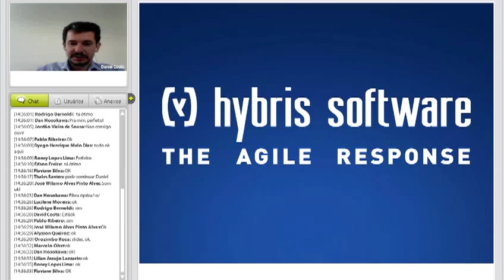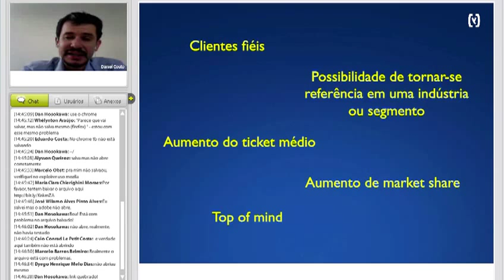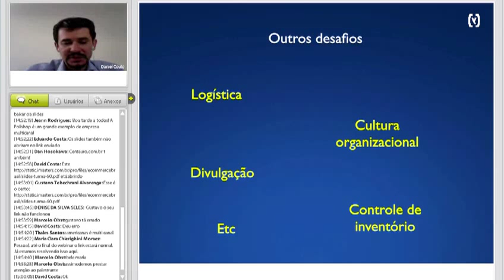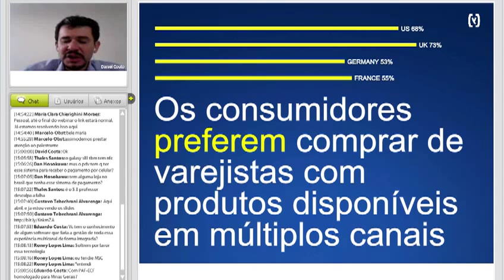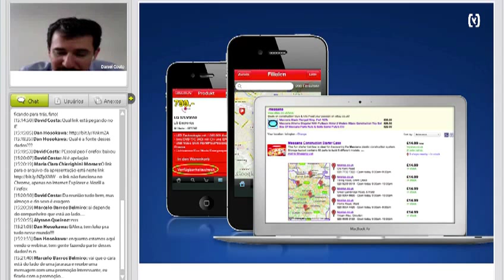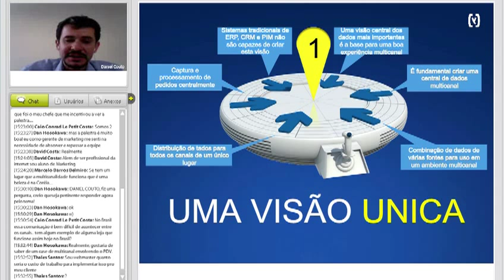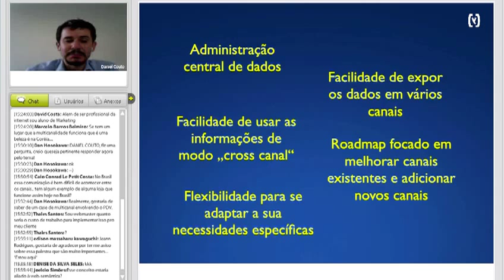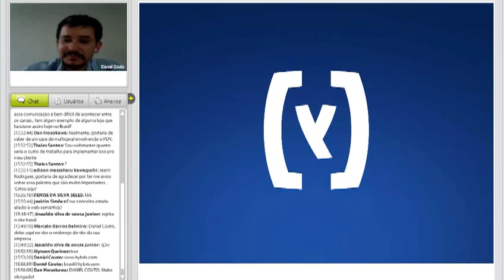Webinar: Multicanal - o que é, como implantar e quais os seus benefícios para um e-commerce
Sobre o Professor:

Daniel Couto trabalha na hybris há 5 anos e é gerente regional para a América do Sul e diretor de consultoria na Europa. Desde 2007 ele esteve envolvido em implementações de projetos de comércio eletrônico e multi canal em clientes na Suíça, Alemanha, Itália, Inglaterra, Holanda, Suécia e Brasil. Daniel tem uma certificação PMP e recentemente concluiu um MBA no Instituto de Empresa, em Madri. A hybris é líder mundial em comércio eletrônico e multi canal, com clientes como Nespresso, Reebok, Levi Strauss, BMW, Toys R Us e Ericssonm entre vários outros.

Conteúdo Programático:

O que é Multicanal?
Como implantar?
Benefícios
Desafios (cultura, gestão de pessoas, etc)
Relacionamento com o cliente
A escolha da plataforma